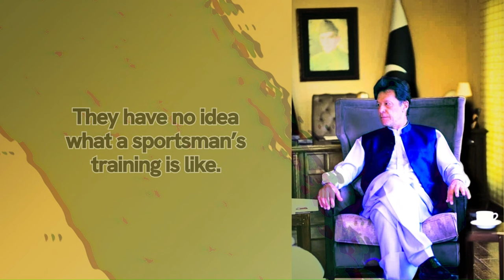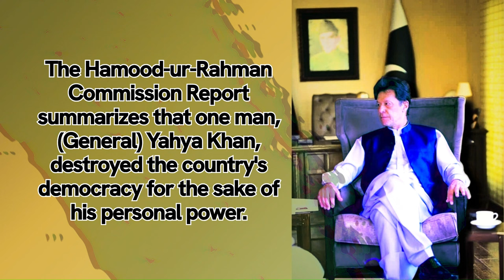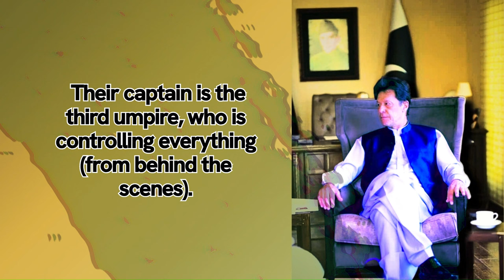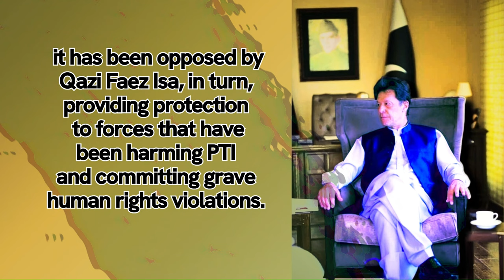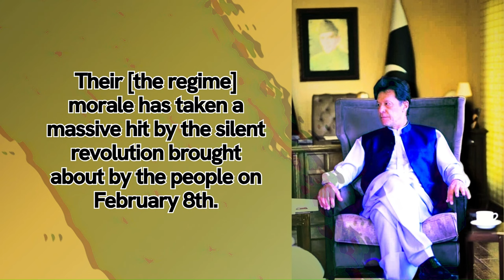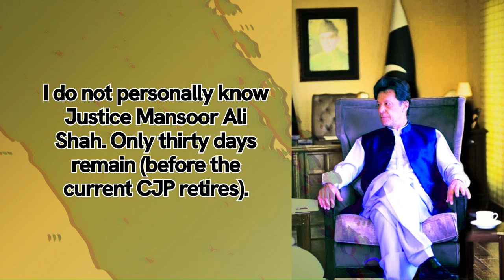Imran Khan’s interaction with media at the Adiala Jail | 27 September 2024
بانی پاکستان تحریک انصاف کی اڈیالہ جیل میں میڈیا سے بات چیت
27 ستمبر 2024

•⁠  ⁠اڈیالہ جیل میں آج میرا ایک سال پورا ہو گیا ہے ۔ان کا خیال تھا کہ یہ ٹوٹ جائے گا اور چکی میں نہیں رہ سکے گا ۔

•⁠  ⁠ٹرائل کے بغیر ہمارے لوگ 16 ماہ سے جیلوں میں قید ہیں ۔محمود الرشید اور اعجاز چوہدری بیماری کے باوجود جیلوں میں قید ہیں ۔قاضی فائز عیسیٰ نے ایک بھی جوڈیشل انکوائری نہیں کروائی۔

•⁠  ⁠مغربی طاقتیں فلسطین میں سیز فائر اس لیے نہیں کروا رہیں تاکہ فلسطینیوں کو پہلے کرش کیا جا سکے ۔یہ لوگ بھی انتظار کرتے رہے کہ  الیکشن سے پہلے ہم کرش ہو جائیں گے لیکن پھر 8  فروری کا الیکشن آ گیا۔

•⁠  ⁠لیکن یہاں الٹا ہمارے دفاتر پر چھاپے مارے جا رہے ہیں اور لوگوں کو گرفتار کیا جا رہا ہے۔ قاضی فائز عیسیٰ نے انہیں تحفظ فراہم کیا ہوا ہے۔

•⁠  ⁠تیس دن رہ گئے ہیں سپریم کورٹ کے سینئر ترین جج منصور علی شاہ کی بطور چیف جسٹس ٹقرری کا اعلان ہو جانا چاہیئے ۔ آئین بھی یہی کہتا ہے کہ سینیئر ترین جج چیف جسٹس ہوگا ۔